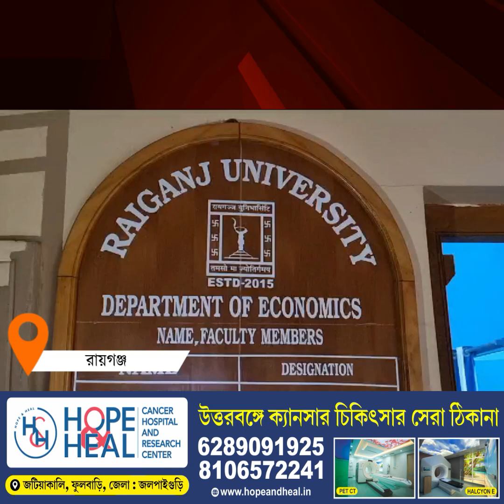ক্লাস না করিয়ে রাজনীতি করার অভিযোগে অধ্যাপকের বিরুদ্ধে সরব টিএমসিপি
ক্লাস না করিয়ে উপাচার্যের ঘরেই বসে থাকেন রায়গঞ্জ বিশ্ববিদ্যালয়ের অর্থনীতির অধ্যাপক দেবাশিস বিশ্বাস। এমনই অভিযোগ তুলে উপাচার্যকে স্মারকলিপি দিল তৃণমূল ছাত্র পরিষদ।